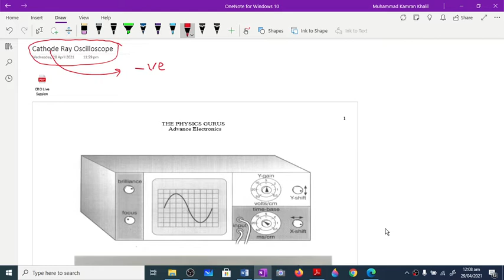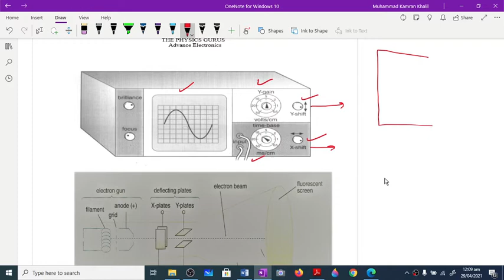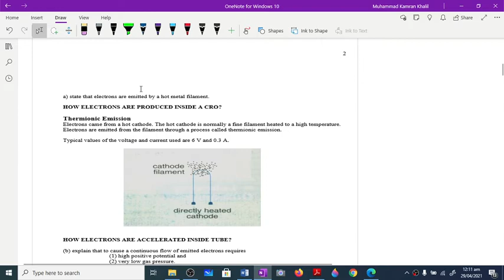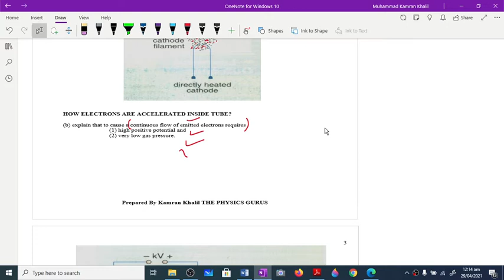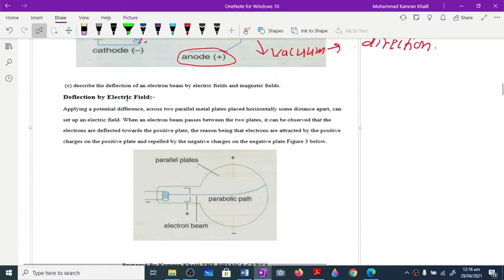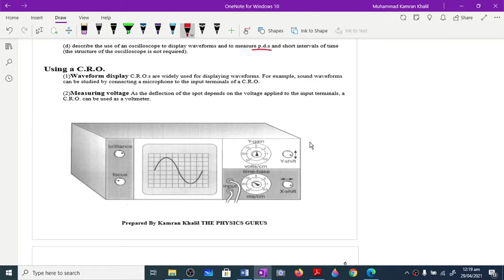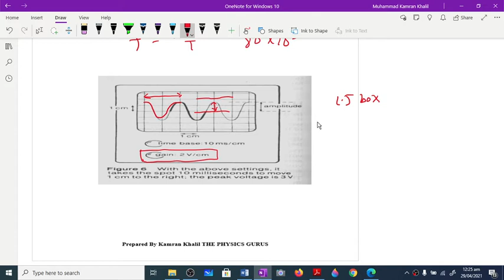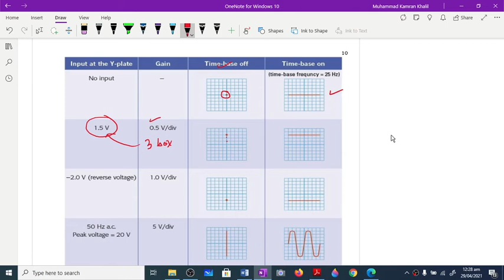Introductory Electronics | Cathode Ray Oscilloscope | CRO | O Levels Physics | IGCSE Physics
24.1 Thermionic emission and cathode-rays
24.2 Uses of an oscilloscope

Candidates should be able to:
(a) state that electrons are emitted by a hot metal filament.
(b) explain that to cause a continuous flow of emitted electrons requires (1) high positive potential and (2) very low gas pressure.
(c) describe the deflection of an electron beam by electric fields and magnetic fields.
(d) state that the flow of electrons (electron current) is from negative to positive and is in the opposite direction to conventional current.
(e) describe the use of an oscilloscope to display waveforms and to measure p.d.s and short intervals of time (the structure of the oscilloscope is not required).